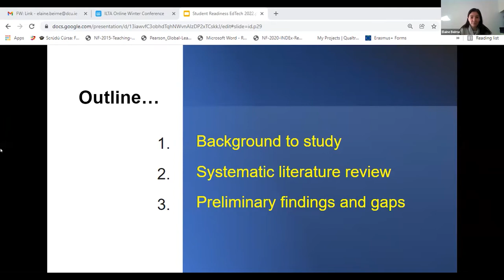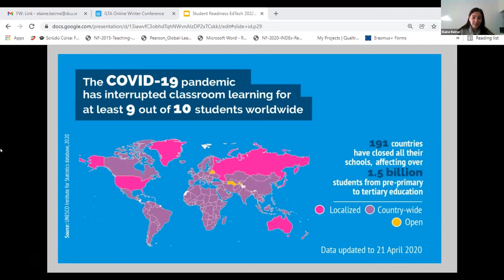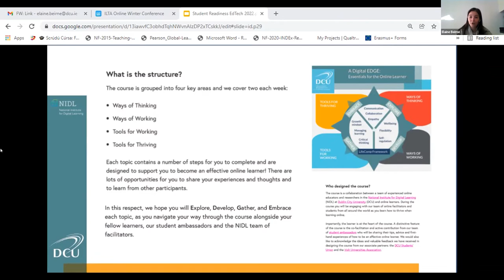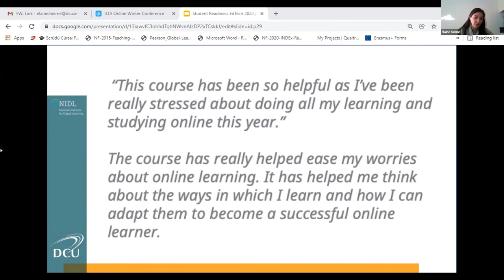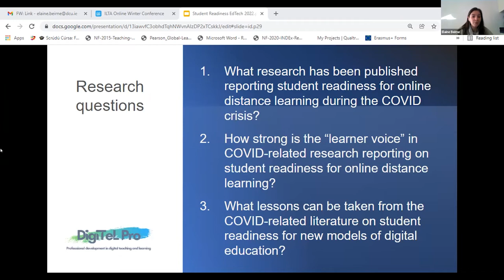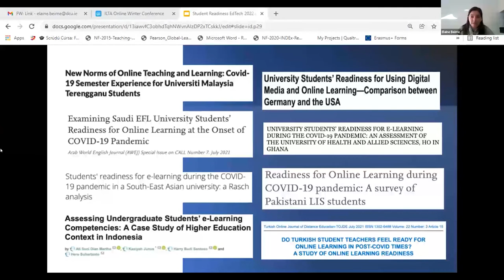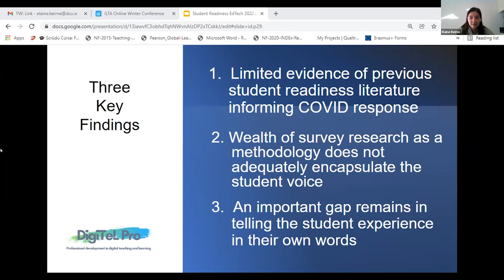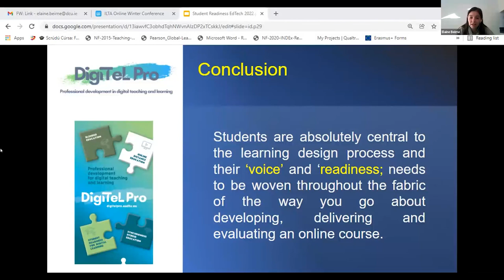Student Readiness For Digital Learning: A Systematic Review of the COVID-19 Research - Elaine Beirne